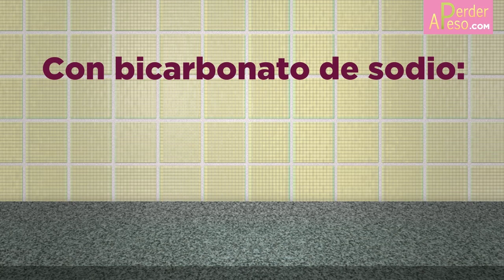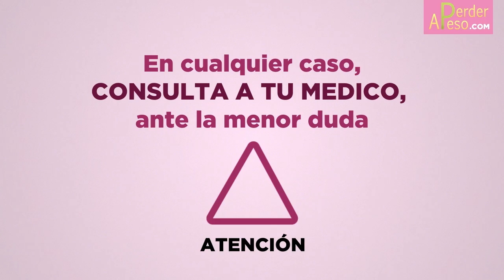Vinagre de manzana contra los kilos de más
El consumo de vinagre de manzanas para evitar el aumento de los depósitos grasos se ha popularizado a partir de la difusión de la dieta alcalina.

Sin embargo, existen muchos modos diferentes de incorporarlo a tu dieta. En este video encontrarás esa información, aunque sólo tu médico podrá asesorarte sobre la conveniencia de su consumo.